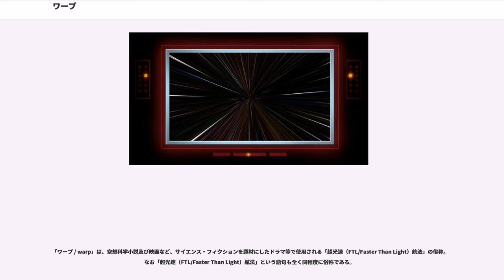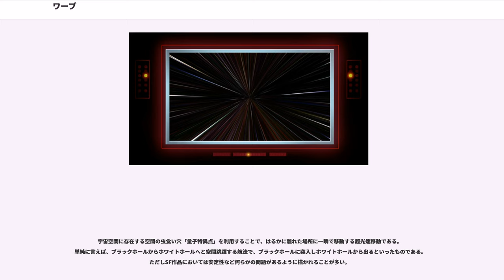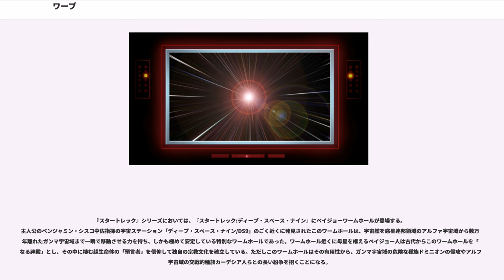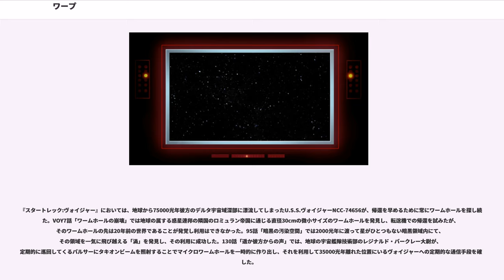ワープ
「ワープ / warp」は、空想科学小説及び映画など、サイエンス・フィクションを題材にしたドラマ等で使用される「超光速（FTL/Faster Than Light）航法」の俗称。なお「超光速（FTL/Faster Than Light）航法」という語句も全く同程度に俗称である。

日本では1974年のテレビアニメ『宇宙戦艦ヤマト』のヒットで広く知られるようになったが、アメリカでは1966年開始のテレビドラマ『スタートレック』シリーズの "Warp drive" で知られるようになった用語である。日本においては超光速航法や瞬間移動（テレポーテーション）のことを総じて「ワープ」と呼ぶようになり、多くの超光速航法や瞬間移動などの超力学的で特殊な移動手段を指す。そのため、ワープという言葉の指すFTL航法は形態・原理ともにSF作品によって大きく異なっている。

英語の発音としては、「戦争」の「ウォー」と同じで、カタカナでは「ウォープ」とするのが近いが、日本の初期のSFで「ワープ」と書かれたうえ、『宇宙戦艦ヤマト』で一般にも広く「ワープ」で定着した。

（この節の記述は超光速航法とも重なる）

力学や相対論において、実数や要素が実数であるベクトルで表される質量や速度を負にしたり、複素数にしたりすることによって、数式上は既存の物理理論と整合性を保ったまま、光速を越えることが可能であることが理論的には示される。もっとも「負の質量」や「複素数の速度」を持った物質（エキゾチック物質と総称される。具体的にはタキオンなどのこと）の存在を検証する方法は分かっていない。また単純に、光速を越えることを考えると因果律に反したことが起こるように見える。 アルクビエレ・ドライブは 負の質量によるアインシュタイン方程式の解の例である。

（以下の記述は、いずれも学術的なものではない。また多くの作品における本来の設定からの「解釈」が含まれている）
『宇宙戦艦ヤマト』で見られるタイプのワープで、極めて単純に言えば、宇宙空間内のある点AからBへ移動する際に宇宙の「外」へ飛び出して近道をするのがワープである。この原理はしばしば、紙自体を折り曲げて紙の上に書かれた2点を近づけるという例えで説明される。つまり、紙という平面（2次元）での距離は変わらなくても、空間（3次元）内では接近している。ここで紙（宇宙）から飛び出せばずっと短い距離で到達できるというわけである。

『宇宙戦艦ヤマト』の場合、宇宙空間が初めから4次元的に“曲がっている”ことを利用して近道しているが、作品によっては紙を折り曲げるように宇宙空間そのものを歪曲（これがワープの語源である）させて現在位置と目的地を4次元的に近づけることになっているものもある。空間を折り曲げたり突き抜けたりする理論的根拠としては、アインシュタインの唱えた一般相対性理論や量子力学のトンネル効果などが作品中で言及されている。

このワープは出口となる場所にデブリがあった場合、艦に致命的なダメージを与えてしまうため1回のジャンプに対し厳密な測定と計算が必要になるものの、速度的には極めて速く、このワープを繰り返すことでヤマトは148000光年彼方の惑星イスカンダルまで半年程度で到達している。

なお、この種のアイディアには、空間の歪みを利用しない瞬間移動型のものを「リープ航法」「ジャンプ航法」（いずれも「跳躍航法」の意）、高次元空間（ハイパースペース）からショートカットするものを「ハイパー航法」と区別することもある。ジャンプ航法はロバート・A・ハインラインの（1953年）におけるHorst Transitionが初出であり、四次元空間を通り三次元空間でショートカットするハイパー航法はジョン・W・キャンベルのIslands of Space（1931年）で最初にアイデアが小説化された。

『ドラえもん』においては、劇場版『のび太の宇宙開拓史』にてコーヤコーヤ星のロップルの宇宙船がこのタイプのワープで移動中に事故に遭い、宇宙船内のドアとのび太の部屋がつながるというストーリーであった。

『スタートレック』シリーズのワープドライブは光速の数百倍の速度で宇宙空間を順当に移動するタイプのワープである。ワープドライブは2063年にアメリカのモンタナ州でゼフレム・コクレーン博士により発明された。

相対性理論によると、この宇宙空間においてあらゆる物体は光速を超えるスピードを出すことができない。もし加速を続けた場合、その物体の質量は速度が光速に近づくほど無限大に向かって増え続け、さらに...